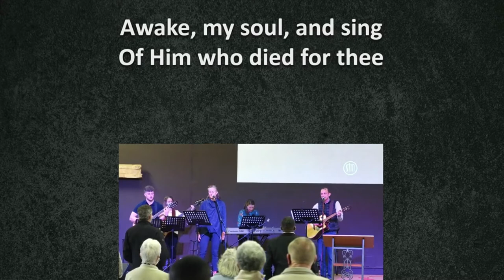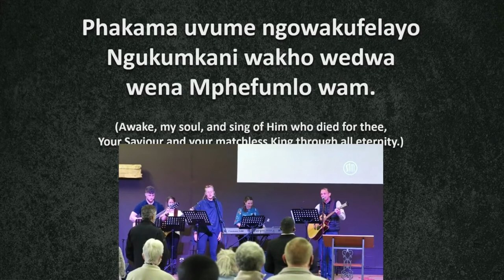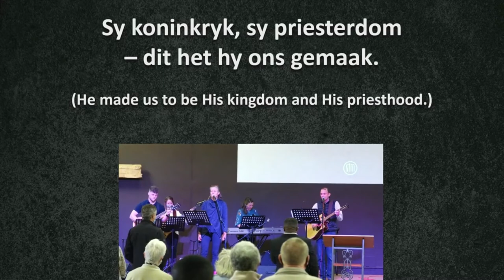Crown Him with many crowns // South African version in English, Xhosa and Afrikaans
A South African version of "Crown Him with many crowns" with verses in English, Xhosa and Afrikaans.

Lyrics:
Crown him with many crowns. The Lamb upon His throne;
Hark! How the heavenly anthem drowns all music but its own:
awake, my soul, and sing of Him who died for thee,
and hail Him as thy chosen King through all eternity.

Yitwesen’ invana, ngazo izitsaba
Phula phula! Intshatshele ingoma yezulu
Phakama uvume ngowakufelayo
Ngukumkani wakho wedwa wena mphefumlo wam.

Loof hom die lam van God, want hy’s vir ons geslag,
Hy het ons met sy bloed gekoop; besing sy reddingsmag.
Uit elke stam en taal het hy ons vrygemaak,
Sy koninkryk, sy presterdom – dit het hy ons gemaak.

Crown Him the Lord of life, who triumphed o’er the grave,
and rose victorious in the strife, for those He came to save:
His glories now we sing, who died and rose on high,
who died eternal life to bring, and lives that death may die.